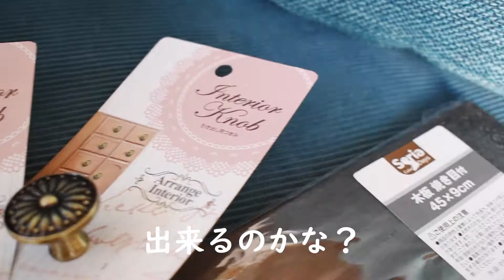【実験】100均でギター作れる？(予算1,500円)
【実験】100均の材料でギターが作れるか実験してみました。ピックアップも100均で作りました。ペグも100均の材料だし木が薄いので、チューニングが全然できませんでした笑

100均でピックアップ作れるか実験をパワーアップしてみました。

このピックアップが動くギターは改造ギターコンテストで受賞しました。

【続・神回】ケンケンがブルースドライバーをディスる!? - ギター屋 funk ojisan

【新発想】ピックアップの巻き数を減らすとめちゃくちゃ使える！ - リペアショップ小岩ファンク

要チェック！シングルコイルのNGセッティング！あなたもしちゃってるか